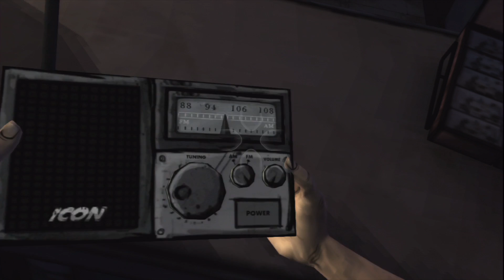Let’s Play - The Walking Dead Season 1 [A New Day] - Part 6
The following video is a playthrough with live commentary of Telltales interactive graphic adventure drama The Walking Dead. Join me as I fully immerse myself in this epic story driven survival horror title. Watch as I test my wits and critical decision making all while reacting to all the mysteries, frights, heartbreaks and plot twists this game is known for. Let the adventure begin!